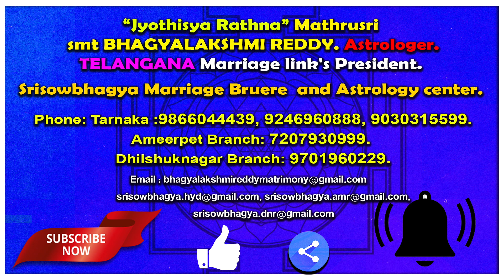భర్త కీర్తిని కాపాడే భార్య ఎలా ఉండాలి? | How should a wife protect her husband's reputation?